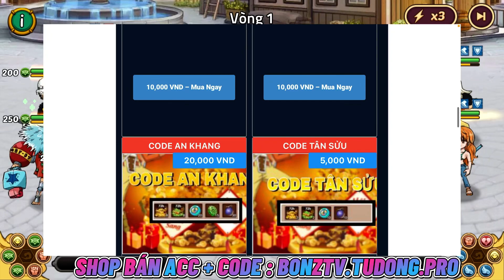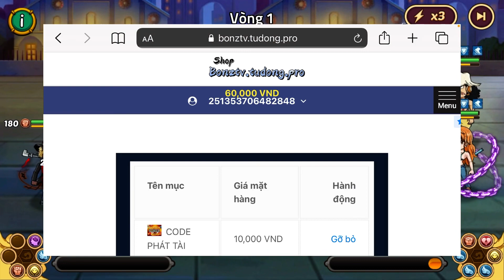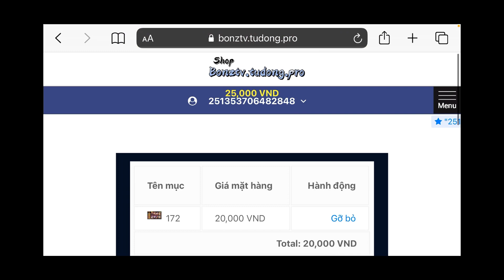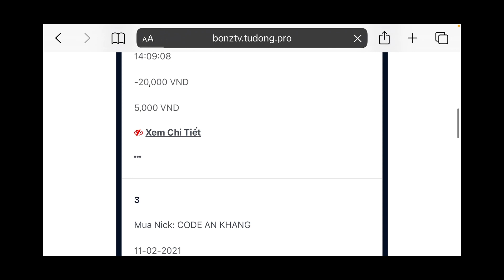Tặng CODE ACC MỪNG NĂM MỚI 2021 - HẢI TẶC ĐẠI CHIẾN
Bonz Gaming Tv - HẢI TẶC ĐẠI CHIẾN

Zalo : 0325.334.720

HTDCTANTHU
LIKEPAGE999K
GOIQUA1
GOIQUA2
GOIQUA3
GOIQUA4
VIPCODE2TRIEU
GROUPHTDC
GROUP70KROINE
 HUYENTHOAIHAITAC
80KTHANHVIENGROUP
GCTUAN21122020
Tiktok20kfollower

One Piece là một bộ truyện tranh sau này được chuyển thể thành một bộ anime bởi Eiichiro Oda. Câu chuyện kể về cuộc phiêu lưu của Monkey D.Luffy, một cậu bé có cơ thể đạt được đặc tính của cao su sau khi vô tình ăn phải trái ác quỷ